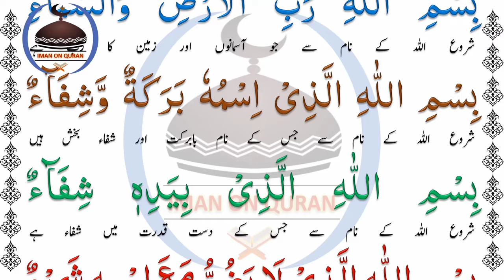Sar Dard Se Nijat Ka Wazifa | Sar Dard Ka ilaj | Sar Dard Ki Dua | IMAN ON QURAN